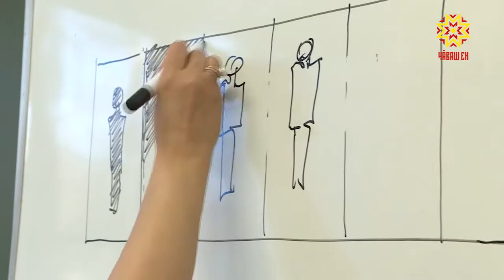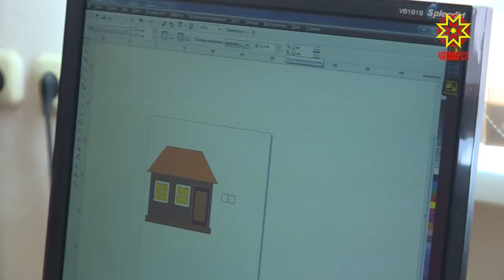Сидеть дома с детьми и получить профессию.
Программа по дополнительному освоению профессии в республике работает не первый год, за это время многие женщины получили новые специальности.  Обучение бесплатное, нужно лишь желание. Подробности в нашем сюжете.